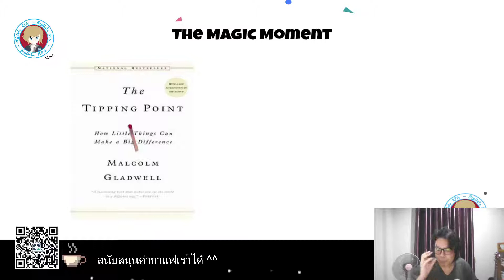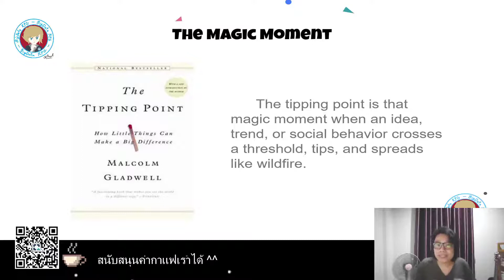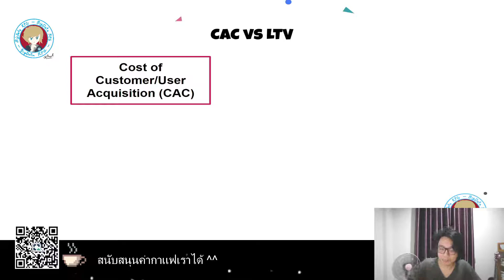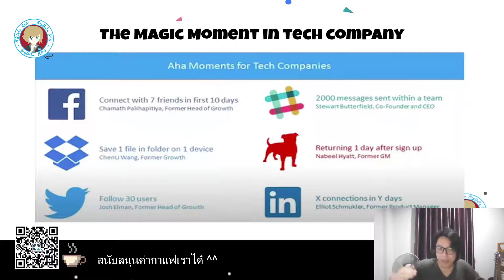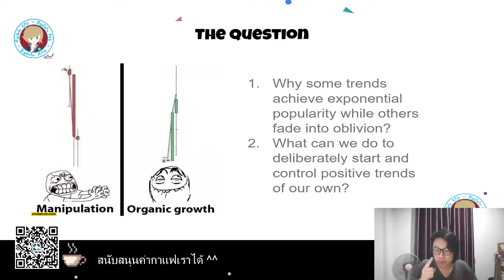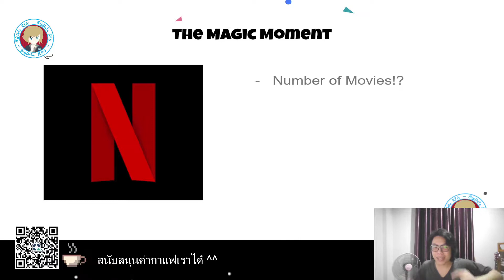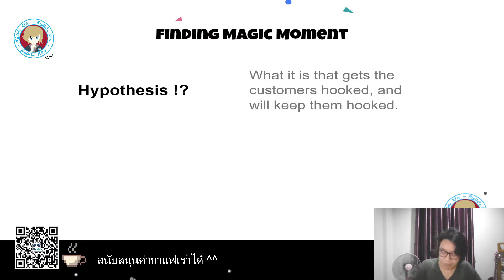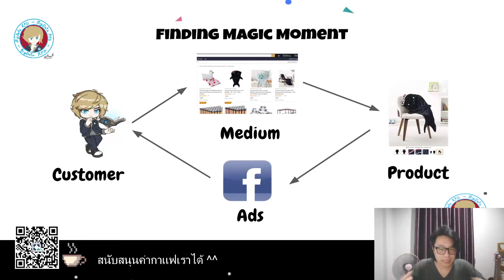Floor 11 - The Magic Moment สิ่งสำคัญที่ทีม Data ต้องเข้าใจเพื่อสร้าง Growth Hacking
Series Level 0
ซีรีย์ใหม่ทางช่อง BigData RPG
ที่จะมาเล่า ปสก การทำงาน และวิจัย
ข่าวด้าน Data Techs &  Business
โดย Content ไม่ยาวจนเกินไป ! ( ͡° ͜ʖ ͡°)

เจอกันตอนที่ 11 ล้าวง้าบบบบ
วันนี้แอดมาเล่าเรื่องทางฝั่ง Business กันบ้าง
ในบริษัทที่เป็น Startup หรือหากเราเริ่มต้นธุรกิจอะไรซักอย่าง
การจะแข่งกับบริษัทยักษ์ใหญ่รุ่นเก่า หรือพวก Old Gate Keeper เนี่ย
ต้องอาศัยสิ่งที่เรียกว่า Growth Hacking
และหนึ่งในการทำ Growth Hacking
คือการค้นหา Magic Moment ของลูกค้านั่นเอง

เคยสงสัยไหมว่าบริษัทอย่าง Facebook ทำไมถึงเติบโตได้อย่างรวดเร็ว
เค้ามีวิธีทำ Growth Hack หรือหา Magic Moment ของลูกค้าได้อย่างไร
แล้วนำมาใช้กับ User ได้อย่างไรเพื่อให้ User อย่างเราติด Facebook งอมแงม
แล้ว Magic Moment เนี่ยเราสามารถควบคุมมันได้หรือไม่
หรือ มีวิธีหาได้้อย่างไรบ้าง

แอดเองย่อยมาให้เข้าใจได้อย่างง่ายๆ
และสามารถนำไปประยุกต์ใช้ในองกรณ์ได้อย่าง Actionable
ไม่ว่าเพื่อนๆจะทำงานสายไหนก็ตาม
เป็นประโยชน์อย่างแน่นอนงับ
ถ้าหากผิดพลาดประการใด ขออภัยมา ณ ที่นี้ด้วยคร้าบ
ขอบคุณเพื่อนๆที่ติดตามทุกท่านเลย ^^

เพื่อเป็นกำลังใจให้แอดทำคลิปต่อไปได้เลยน้าาา

Donate ให้กำลังใจในการทำฮับ
❤️ บัญชีธนาคารไทยพาณิชย์ (SCB):
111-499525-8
สรทรรศน์ ศิริรัตนจักริน
หรือเป็น Crypto ได้ที่ Address
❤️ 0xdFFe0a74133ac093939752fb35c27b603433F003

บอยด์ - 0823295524